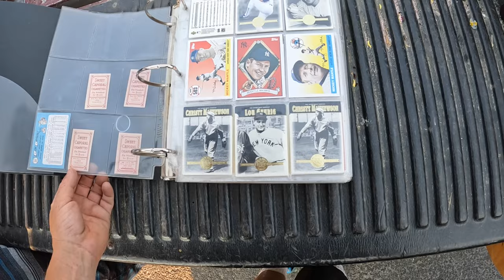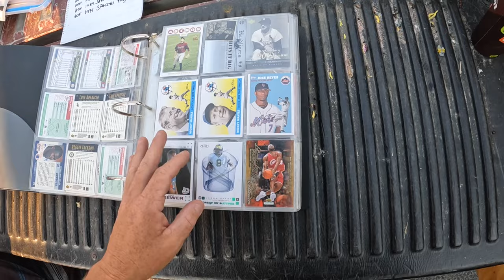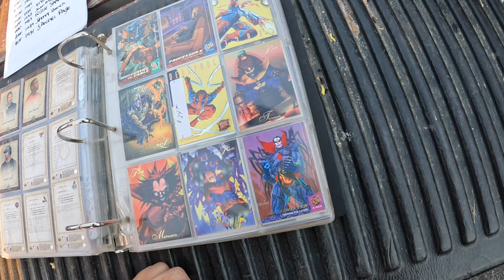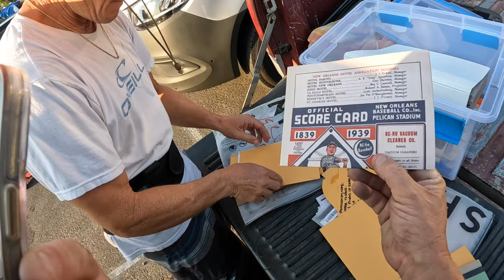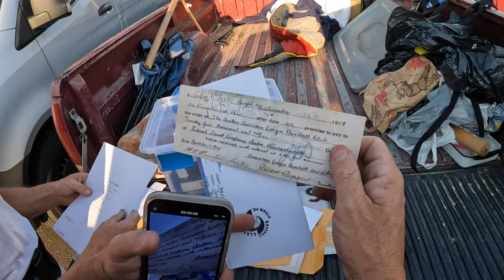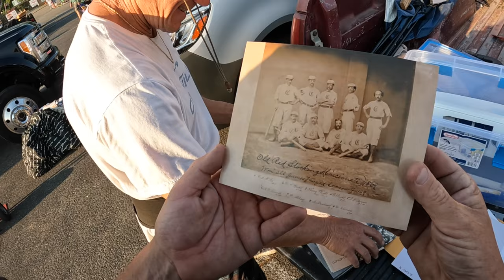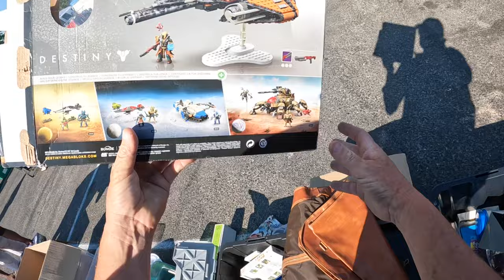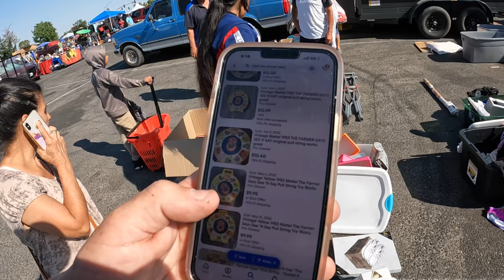HE SAID PIRATE I MAY HAVE HIT THE MOTHERLODE !